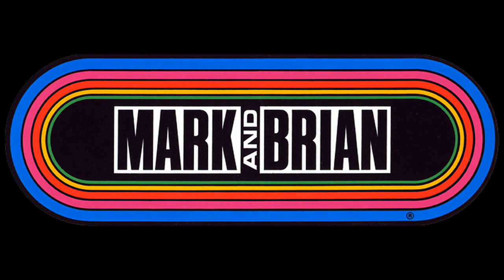Mark & Brian - You Hate To Hear It - A 4 Foot Diamondback Rattler Found In A Woman's Geo Tracker....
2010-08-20